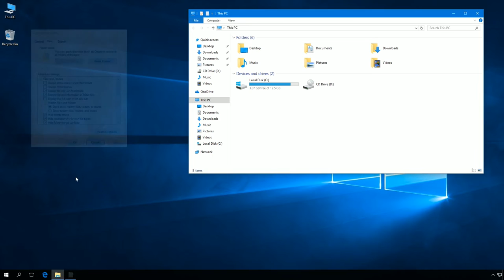Windows 10: How to open Folder Options using command prompt.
Commands:

Folder Options: control folders
General Tab: rundll32.exe shell32.dll,Options_RunDLL 0
View Tab: rundll32.exe shell32.dll,Options_RunDLL 7
Search Tab: rundll32.exe shell32.dll,Options_RunDLL 2